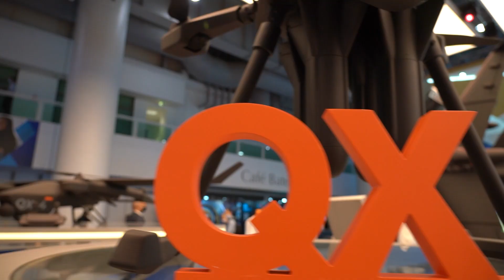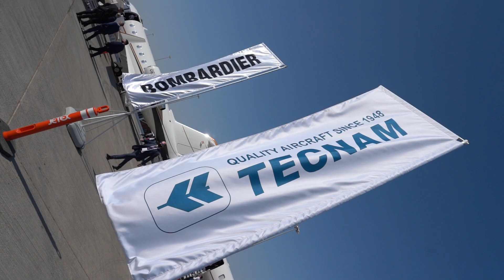DUBAI AIR PLAN EXHIBITION SHOW PART 1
Different Air plan companies showcasing there crafts